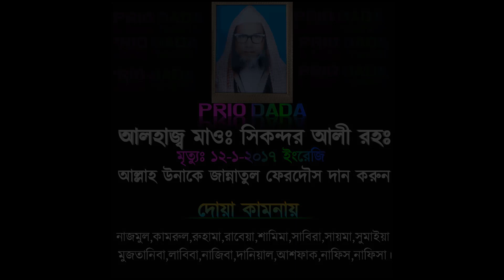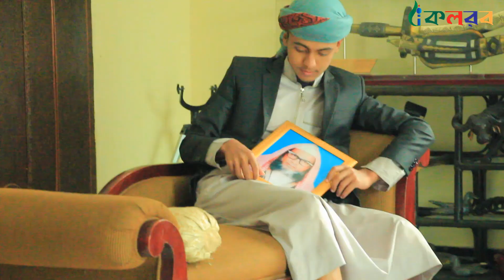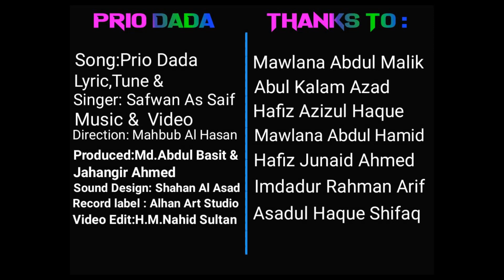Priyo Dada | Safwan As Saif | Kalarab New Song | প্রিয় দাদা । সাফওয়ান আস সাইফ । কলরব সিলেট শাখা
Song : Priyo Dada.

Singer : Safwan As Saif.
Lyric & Tune: Safwan As Saif.

Produced: Md. Abdul Basit & Jahangir  Ahmed

Sound Design : Shahan Al Asad.
Record Label : Alhan Art Studio.
Videography & Edit : H M Nahid Sultan.

Thanks To :
Mawlana Abdul Malik
Abul Kalam Azad
Hafiz Azizul Haque
Mawlana Abdul Hamid
Hafiz Junaid Ahmed
Imadadur Rahman Arif
Asadul Haque Shifaq.

Spacial Thanks To :
Wahiduzzaman.
Minhajuzzaman.
Mawlana Misbahuzzaman.
Hafiz Shamsul Islam.
Mawlana Nurul Islam.
Mawlana Abdul Goni.
Tarek Islam.
Md Shahel Ahmed.